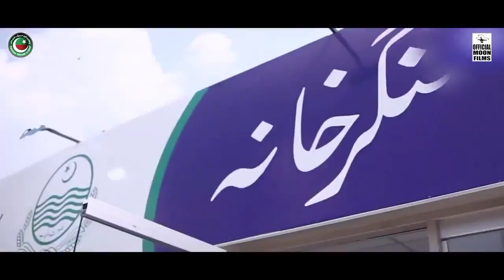Ab Door Nahi - New PTI Song to tribute to ex pm Imran Khan | Official song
Ab Door Nahi - New PTI Song 2021 to tribute Prime Minister Imran Khan

A song dedicated to PTI govt  & tribute to our honorable Prime Minister Imran Khan struggling hard for the betterment of our country.
InshaAllah Pakistan is going forward rapidly towards welfare state like on the concept of Riyasat-e-Madina

 Singer : Farrukh Mehervi
Song title : Ab Door Nahi
 Song Writer: Sana Safdar
Music Director : Gulam Qadir
Song Director : Hunain Khalid
video director : Arslan Ahmed
video : Official moon films

Special Thanks & Support
Dr Muhammad kamran (Head Of @PTIOfficial social media Team)
Dr Arslan khalid (focal person to prime minister @imrankhanpti3467   on Digital Media
Azhar Mashwani (Focal person Digital media to CM Punjab )